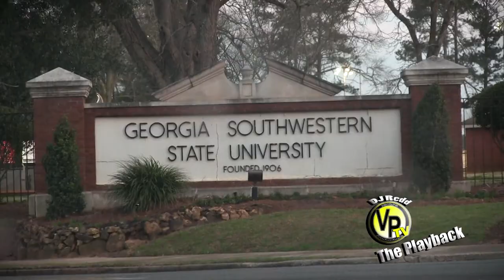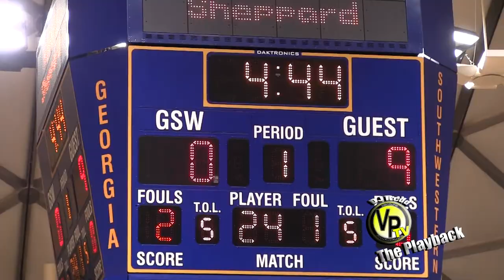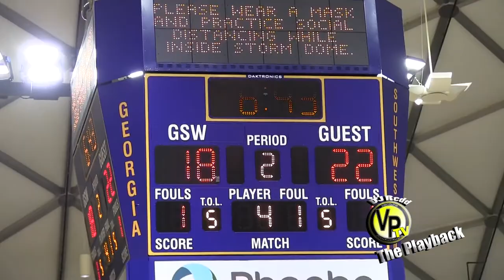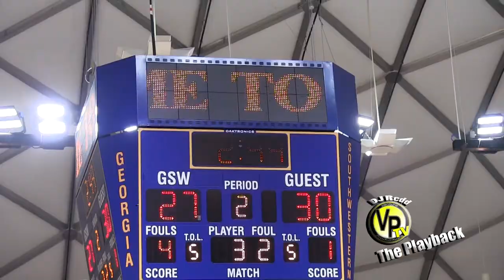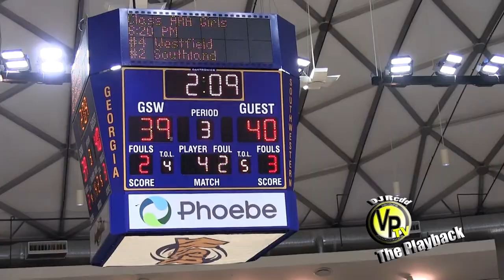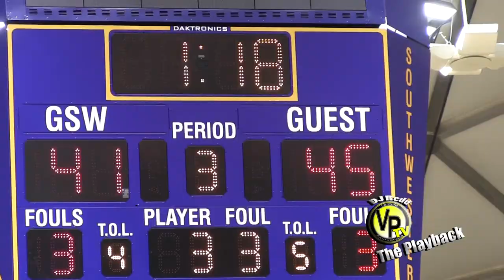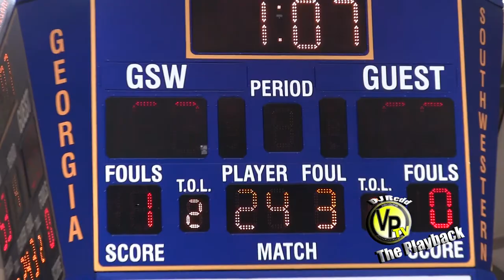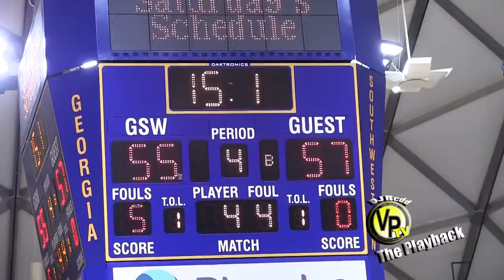VP Playback Creekside Christian Academy vs John Milledge Academy 2021 State Championship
VPPlayback travels to Americus, GA for the GISA AAA State Championship Basketball game betweeen #1 Ranked Creekside Christian Academy against John Milledge Academy. VP Playback Highlights are powered up by Venture Productions TV.